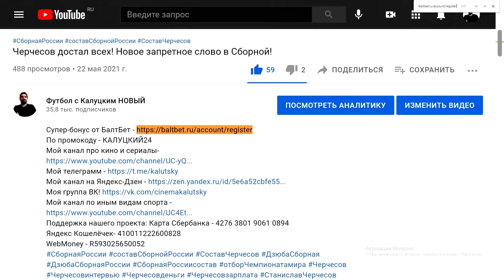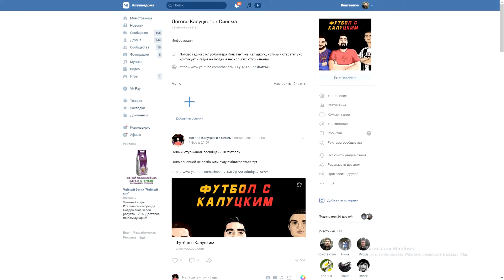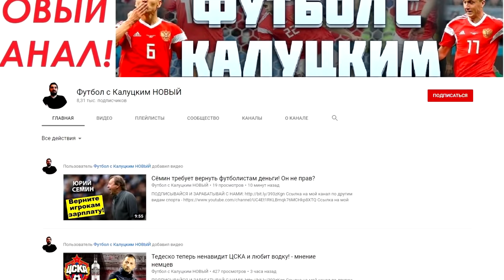Шомуродов забил гол и отдал пас в матче против "Венеции"!